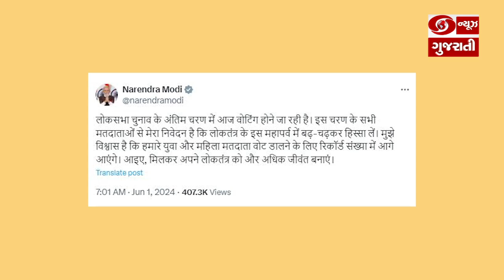PM મોદીએ સોશિયલ મીડિયા પ્લેટફોર્મ X પર ટ્વવીટ કરી લોકસભા ચૂંટણીના મતદાન માટે મતદારોને કરી અપીલ